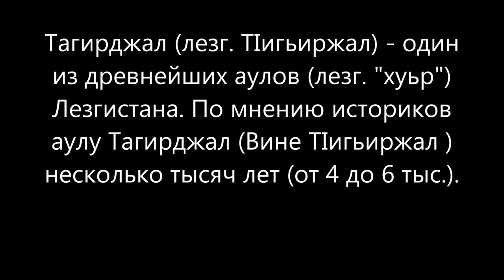ТIигьиржал Тагирджал Tagirdzhal